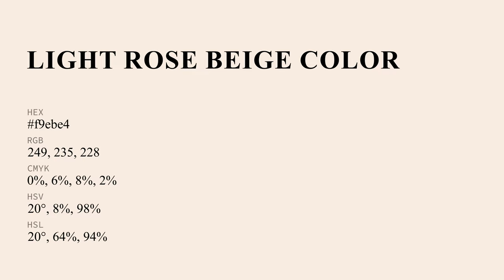Light Rose Beige color f9ebe4 hex Cool Orange color f9ebe4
What color is Light Rose Beige ? f9ebe4 hex, Cool Orange color f9ebe4

Hex f9ebe4 Color Code is also known as Light Rose Beige color

Hex f9ebe4 Color code in RGB color code model is created after adding 97.65% red color, 92.16% green color and 89.41% blue color.
Hex f9ebe4 Color code in CMYK color (process color) code model is generated after subtraction of 0% cyan, 06% magenta, 08% yellow, 02% black.